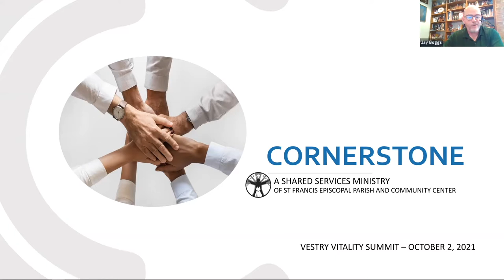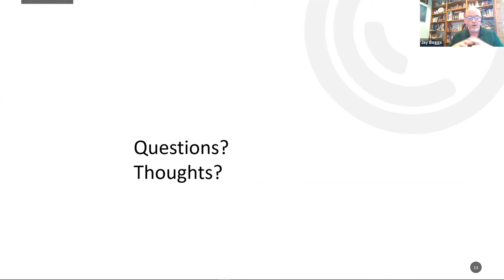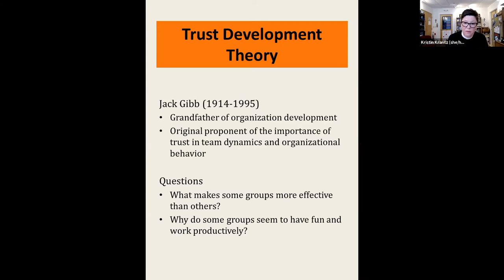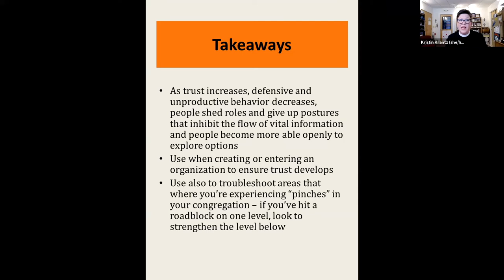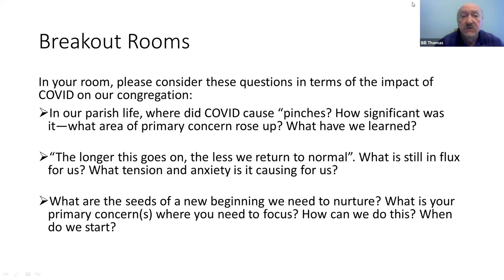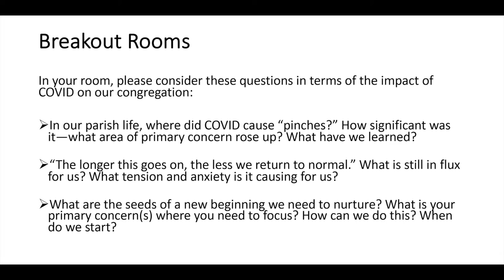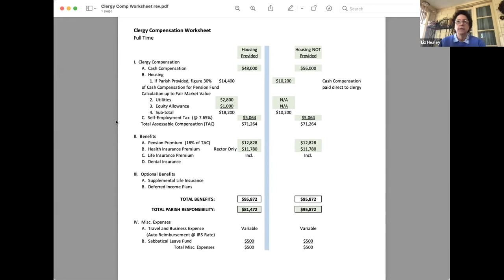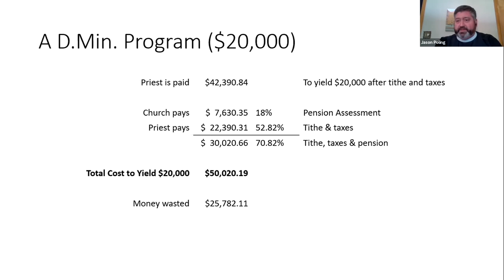Virtual Vestry Vitality Day, October 21, 2021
Vestry Vitality Day webinar led by the Rev. Canon Mary Sulerud, Saturday, October 2, 2021. The agenda includes a presentation on Cornerstone, a local program that serves congregations’ administrative and communication needs; an exploration of building trust among leaders and congregation members; and small group work focused explicitly on best practices during the pandemic that will help lead your congregation forward.